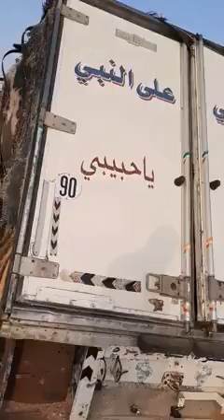4 August 20.agar apko kudarat ka karisma dekhanaa he to is video dekhe.#2.junadeesa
4 August. agar kudarat ka karisma dekhanaa he to is tvideo dekhe.